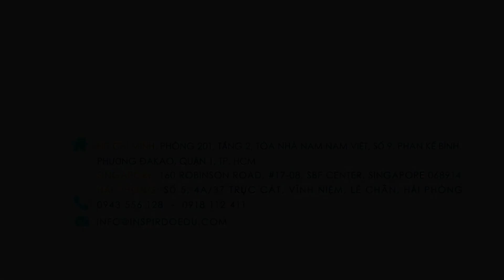Cập nhật quy định mới về kì thi AEIS và S-AEIS dành cho học sinh quốc tế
AEIS là kì thi tuyển sinh diễn ra vào khoảng tháng 9 hàng năm dành cho học sinh quốc tế mong muốn theo học hệ thống trường Tiểu học (lớp 2 – lớp 5) và THCS (lớp 7 – lớp 9). Còn S-AEIS là kì thi tuyển sinh bổ sung diễn ra vào tháng 2 năm sau nhằm tuyển học sinh quốc tế vào cấp 1, cấp 2 hệ công lập dành cho học sinh quốc tế không thể tham gia (hoặc không thành công) với kì thi AEIS trước đó. Đối với những phụ huynh muốn cho con em mình du học Singapore từ sớm thì đây là 2 kì thi quan trọng, quý phụ huynh cần nắm rõ quy trình để có thể hướng dẫn con em mình ôn luyện phù hợp.

Du học Inspirdo:
Đà Nẵng: Số 23 Hoàng Sĩ Khải, Tổ 21, Phường An Hải Bắc, Quận Sơn Trà, TP.